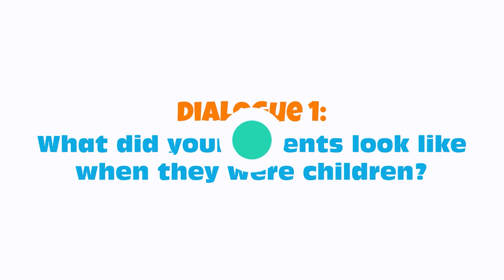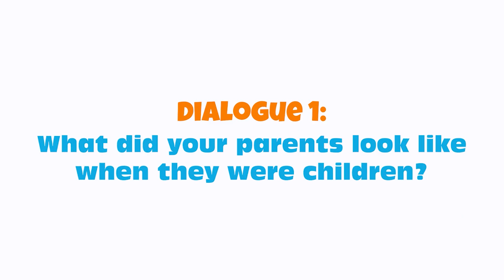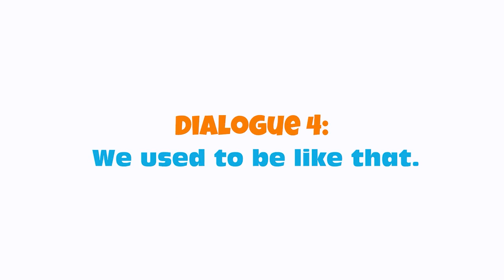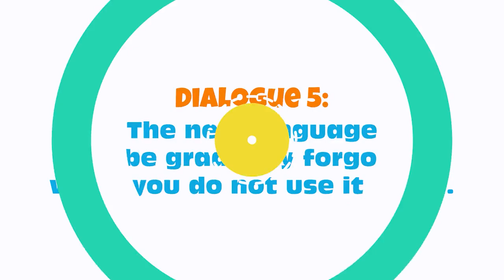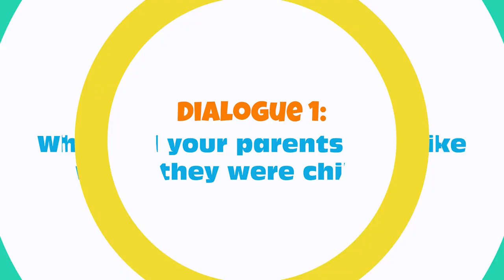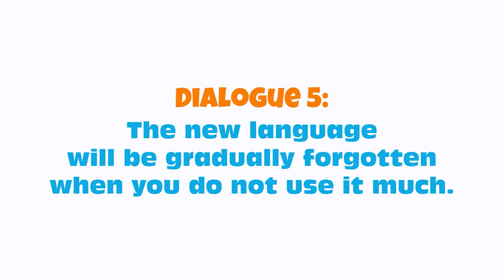3 HOURS of English Conversation Dialogues Listening Practice | English Jesse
3 HOURS of English Conversation Dialogues Listening Practice | English Jesse
👉100+ English Conversation Practice 👉 Watching more English Speaking Practice

Good morning, Layla!
It’s quite unusual to see you this early in the morning.
I know. Actually, I planned to do some exercise for myself about two weeks ago.
So why didn’t you do it last week?
Oh god, a great deal of heavy workload took away my sleeping hours.
Hence, I couldn’t wake up on time to go jogging.
But my back pain keeps getting worse. And it’s Sunday anyway.
That’s why I am determined to get up today to go for a walk.